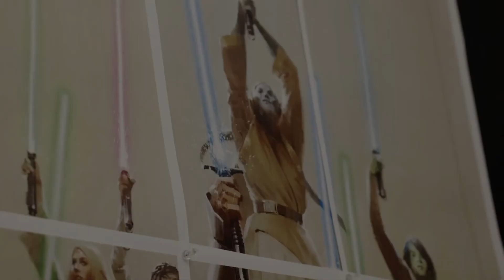Star Wars High Republic - Coming August 2020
New Heroes - New Villains - A New Universe